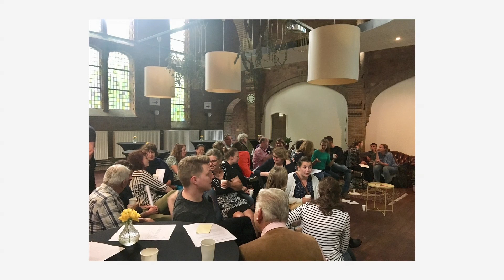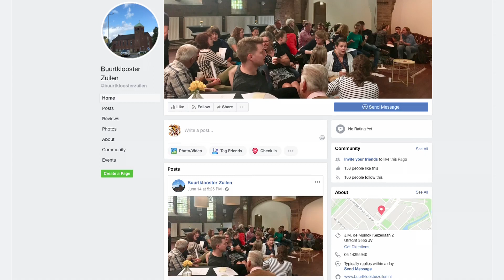Buurtkloosterbloesemblond voor Buurtklooster Zuilen